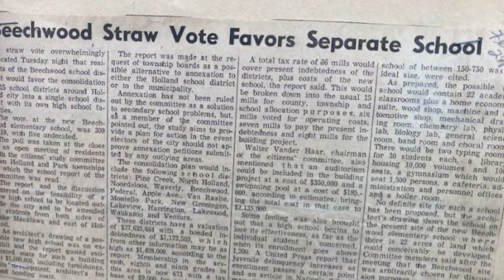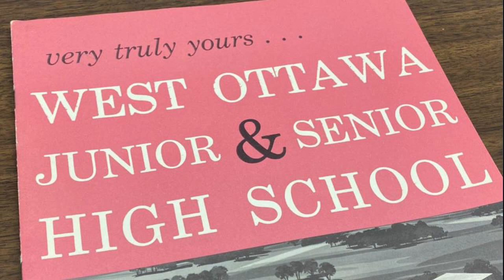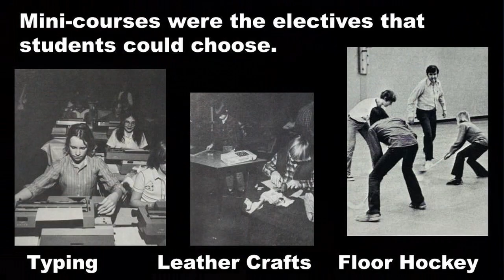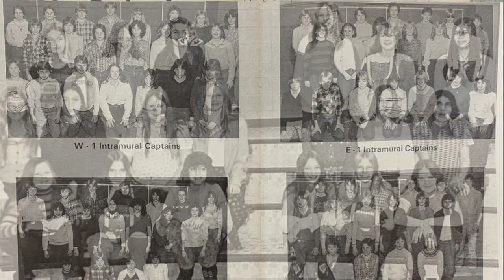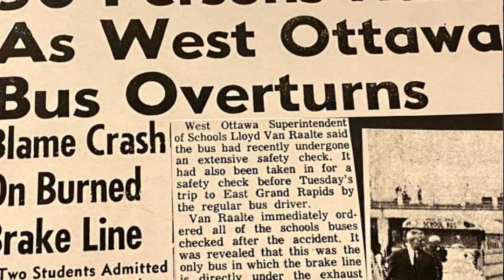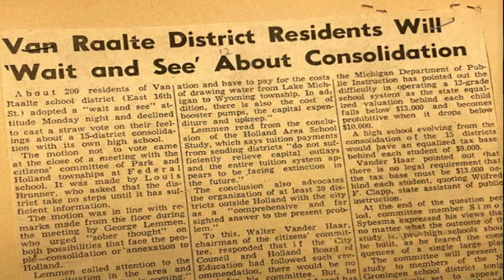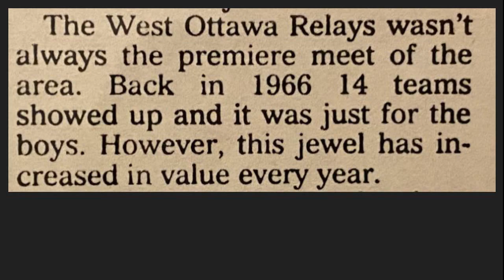History of West Ottawa with Karl VonIns